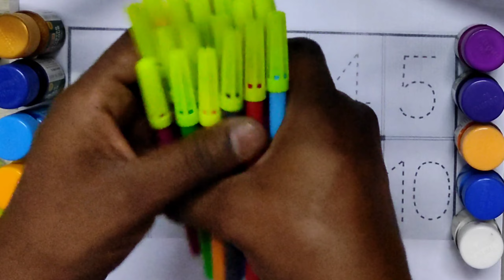123 Numbers | 1234 Number Names | 1 To 15 Numbers Song | 12345 learning for kids | Counting Numbers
123 Numbers Alphabets | 123 Number Name | 1 to 10 Number learning | Counting Number Drawing For Kids Nursery Rhymes very help full | video Achhi lagi to like share & comments and Subscribe Channel Thanks for Supporting Youtube Faimly and Thanks For Watching

Your query:

learn numbers
learn numbers
learn colors
123 counting
1234 song
12345
number songs
number 1-100
numbers for kid
12345 rhymes
12345 kids songs
123 counting for kids
123 counting song
123 song
abc 123
12345
alphabets
learn 123
numbers 1 to 100
numbers songs 1-10
1 to 50 Counting
1 to 50 Counting for kids
1 to 100 counting